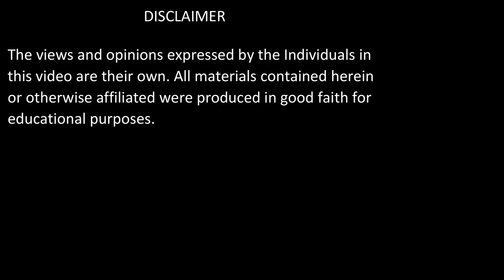Tafsir e Quran | Surah Yunus : Verses 31-36 | Shaykh Muhammad Mohsin Munawar Yousafi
ABOUT THE VIDEO:

31-36 :سورۃ یونس

Surah Yuns : Verses 31-36

 / shaikhmohsin.  .

 / naqshbandi_.  .